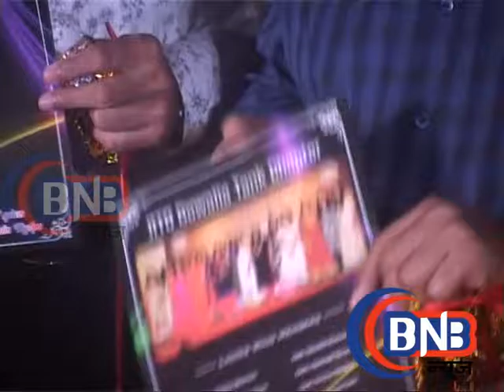Indian Cricket Team # Dilip Vengaskar # jito Mumbai Premier League t 20 ceremony